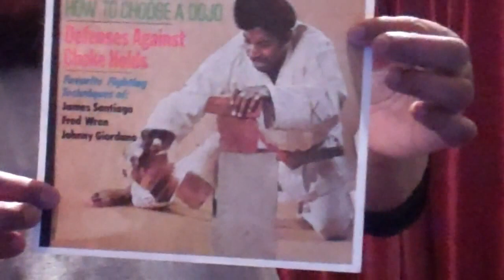THE "TRADITIONAL" LINK TO COMBATIVES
Most Combative teachers will not tell you the REAL origin of WW 2 COMBATIVES. In this video I talk about terms and how people confuse STYLE with TECHNIQUE.